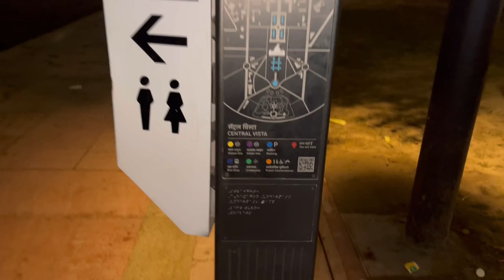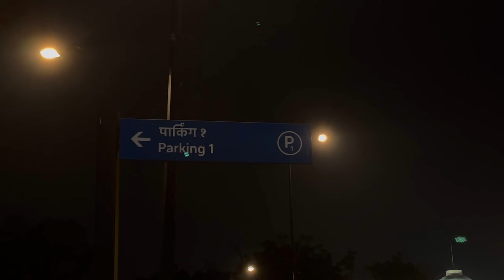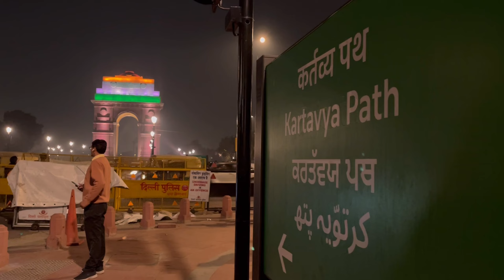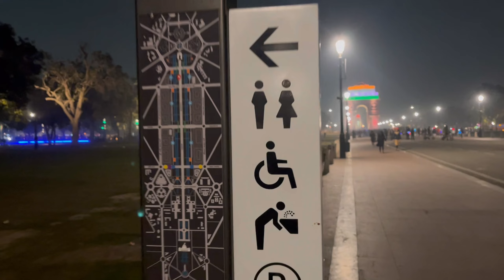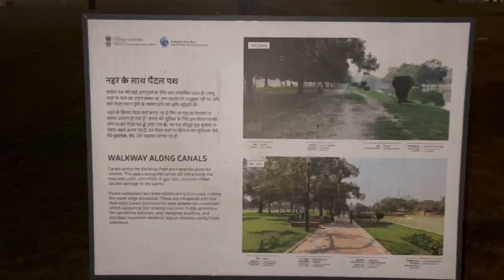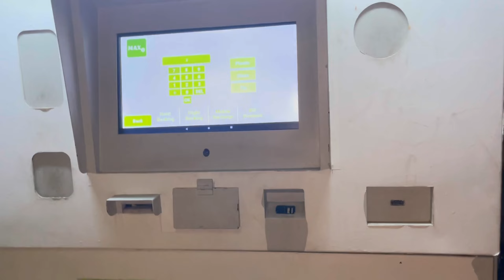India Gate 2023 - Central Vista | BEST NIGHT PLACE IN DELHI ❣️indiagate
India Gate Delhi - (kartavya path Delhi) opened for the public after 2 years of renovation work on 9 September 2022. India gate is Delhi's most famous tourist place and picnic spot. New lawns, underpasses, shop stalls, new rules, new looks, beautiful night views, lovely canals, bridges, walkways, and also boating have come here again at India gate delhi - kartavya path Delhi (  central vista avenue ).

In this video, I have shared all information related to the ticket price, timings, location, nearest metro station, parking facility, boating facility, new look, and new rules of visiting India gate Delhi - kartavya path delhi (  central vista avenue )  along with taking you on a tour of India gate Delhi - kartavya path delhi (  central vista avenue ) and Netaji subhash chandra bose statue, so watch this video till the end to know all details before coming to India gate.

Kartavya path, near central secretariat metro station , new delhi

OnePlus 9
GoPro Hero 9
GoPro Foldable Stick
GoPro Screen Protector
Vlogger's Mic
GoPro Case
Night Light
Directional Mic
Oppo Enco Earbuds
Digitek DSG 005 3 Axis Gimbal

Central vista avenue inaugration
India gate delhi nearest metro station
India gate delhi parking
India gate new delhi information
India gate delhi full tour
इंडिया गेट दिल्ली - कर्त्तव्य पथ दिल्ली